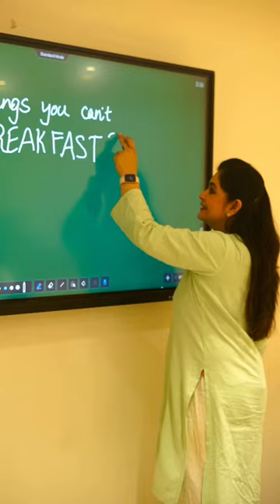The Smartest Teacher I I Pankaj Bhadouria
The teacher is always the smartest of the class, isn’t she!